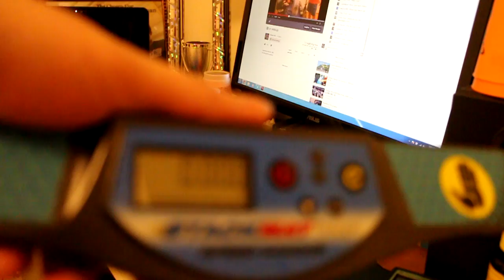Sport Stacking - New 3-3-3 Record! 1.453!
yes! it seems like i get a new record every single time that i livestream. it was pretty easy to get that 1.453 and i could definitely go faster. i'm going to stack again tomorrow so this might not last for too long.

oh yeah, to answer everyone's question... the camera is the Canon EOS M. it's a compact mirrorless camera, it takes great photos and videos.